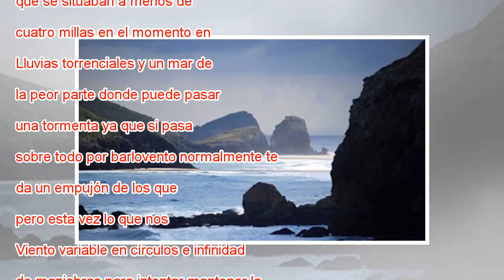Sufriendo las tormentas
Xabi Fernández a bordo del Mapfre. MAPFRE Hola a todos: MÁS INFORMACIÓN La regata empieza otra vez La séptima etapa ya es historia El Mapfre llega a Brasil en quinto lugar y el Dongfeng se pone líder en la general ¡Aquí seguimos en esta octava etapa ...